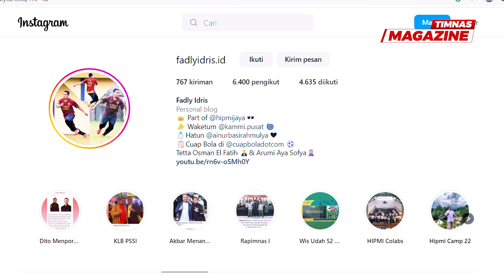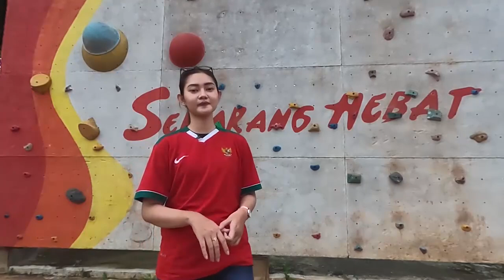Dijuluki "The Next Xavi" Dilapangan!! Kejeniusan Ananda Raehan Buat Lawan Kagum Dengan Skillsnya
Dijuluki "The Next Xavi" Dilapangan!! Kejeniusan Ananda Raehan Saat Buat Pemain Lawan Kagum Dengan Skillsnya

Dalam kemenangan Timnas Indonesia U-22 dalam meraih kemenangan telak 5-0 atas Myanmar di laga kedua fase grup Sea Games 2023 terdapat satu nama yang paling menjadi sorotan. Pemain tersebut yakni Gelandang muda milik PSM Makassar, Ananda Raehan Alief. Meski tampil sebagai pemain pengganti di babak kedua. pemain berusia 20 tahun ini memberikan dampak yang besar.

Ia turut mencatatkan 26 Passing sukses, 2 Kali Intersep dan mempunyai 96 persen akurasi umpan tepat sasaran. Dan bahkan Raehan pun juga turut mencatatkan namanya dalam kemenangan timnas indonesia dengan sukses menyumbangkan dua assist untuk dua gol terakhir Timnas Indonesia ke gawang Myanmar.

Saksikan aksi dari Ananda Raehan selengkapnya di dalam video ini!